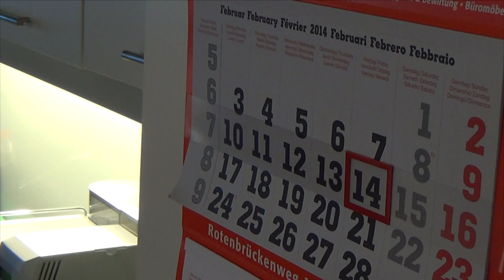Blumän - An Valentinstag bei Radio Hamburg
Mit diesem Helden werden Sie zum Helden. Lassen Sie von "Blumän" Ihren Valentinstag retten. Jetzt mitmachen!